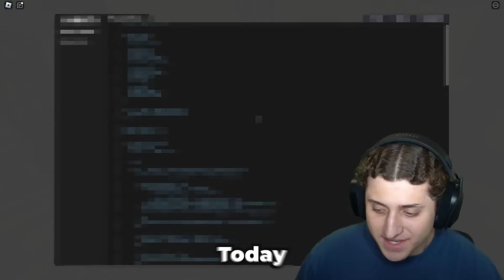WE PLAYED BEDWARS FOR 24 HOURS! (Marathon)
Today I run a marathon of the best scripts foltyn and I played

⭐Use Star Code Matty when purchasing Robux or Premium!⭐